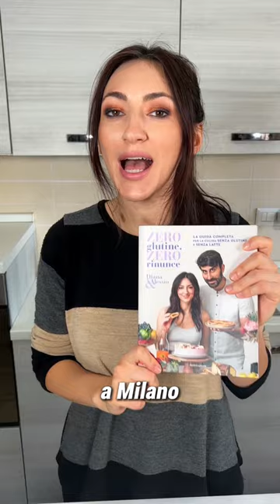FRITTELLE DI PERE con cuore di CIOCCOLATO FONDENTE - (Ricetta SENZA GLUTINE)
Mamma mia che goduria queste frittelle...Con il cuore al cioccolato...da fare e rifare!!

INGREDIENTI

1 pera
150g yogurt di soia
1 uovo
2 cucchiai di Eritritolo o zucchero
Scorza di mezzo limone
100g farina di grano saraceno
50g cioccolato fondente
1 cucchiaino lievito per dolci

Gruppo B e AB sostituire farina di grano saraceno con farina di quinoa.